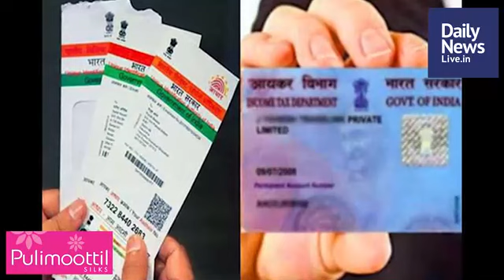March 27 Morning | dailynewslive.in | Latest Malayalam Short News